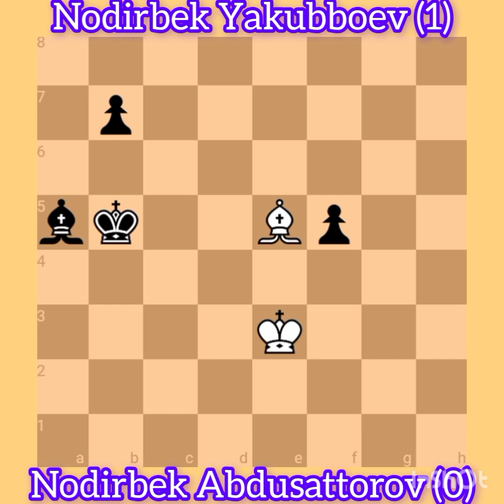Nodirbek Abdusattorov vs Nodirbek Yakubboev || Qatar Masters Open, 2023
They playing opening with the Giuoco Pianissimo Variation. This game comes to you from Qatar Masters Open (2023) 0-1. Nodirbek Yakubboev win this game also winner of the Qatar Masters Open 2023.

chess, wesley so, fabiano caruana, ding liren, mikhail tal, tigran petrosian, alexander alekhine, alekhine defence, grunfeld defence, magnus carlsen, hikaru nakamura, alireza firouzja, alireza firouzja modern, jose raul capablanca, tata steel chess 2023,